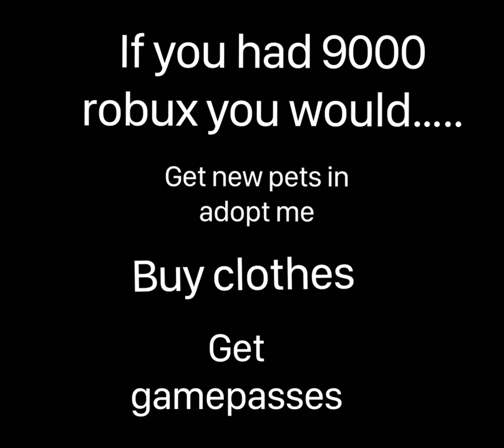What would you do?